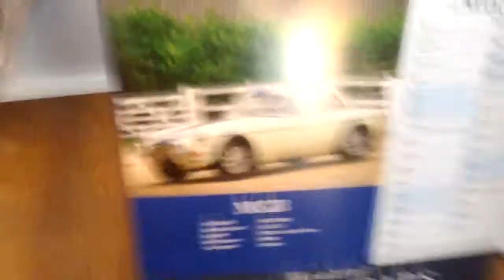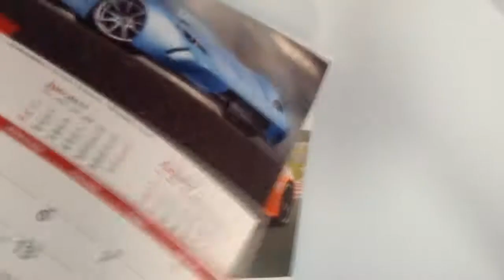GRASS CUTTING || Vlog 6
So this was recorded a few weeks ago but i never got round to uploading, Enjoy!!